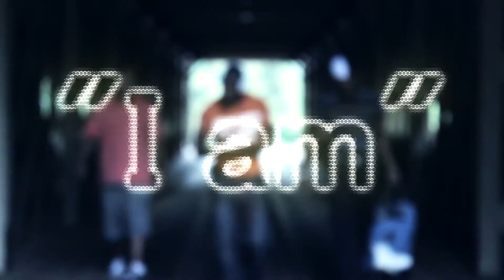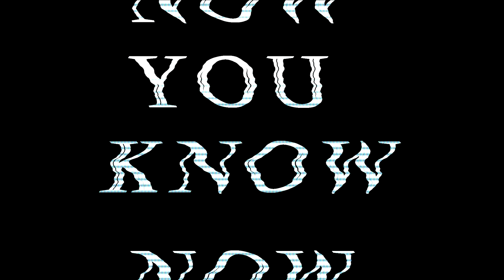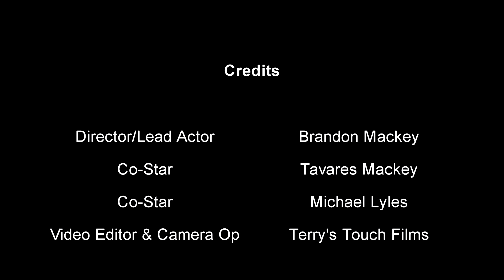"I am"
Short film titled "I AM" starring Brandon Mackey.